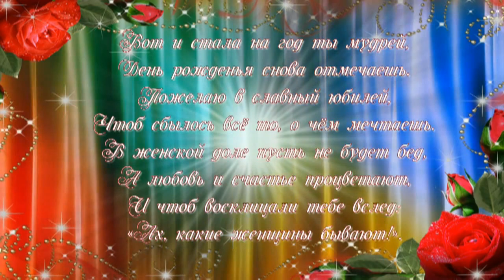С ЮБИЛЕЕМ, ДОЧЕНЬКА!